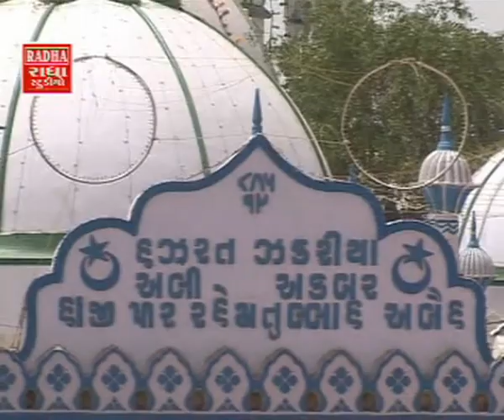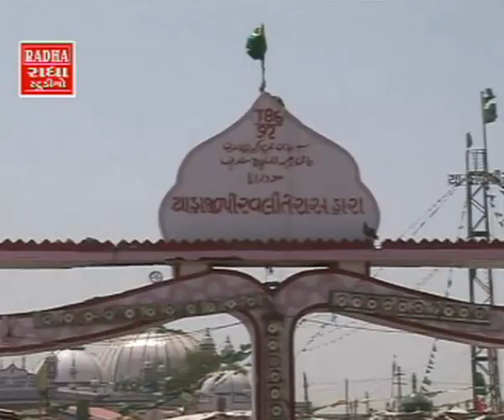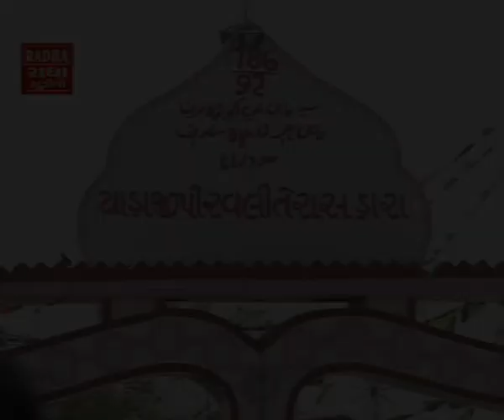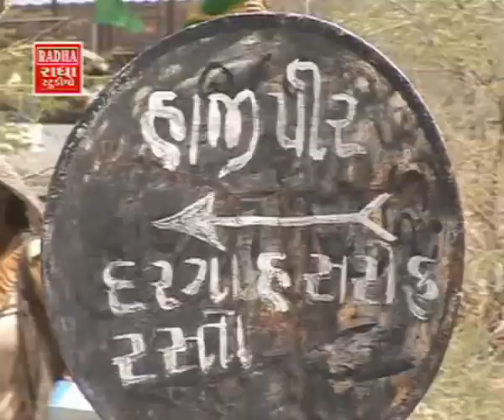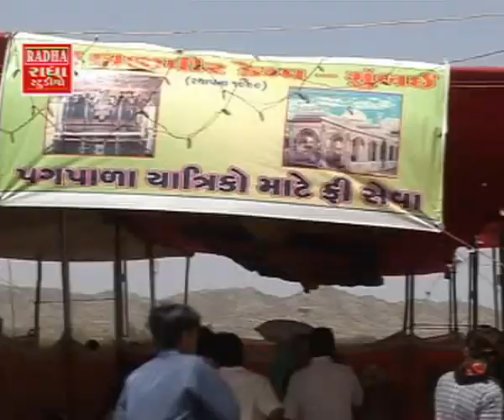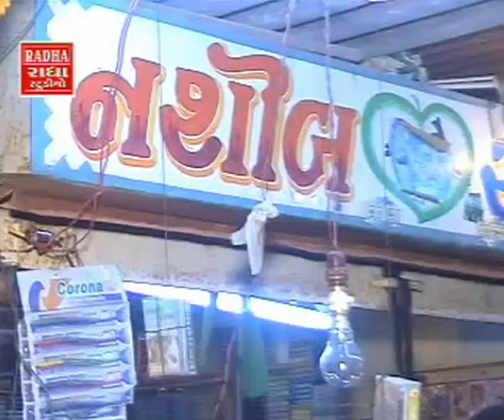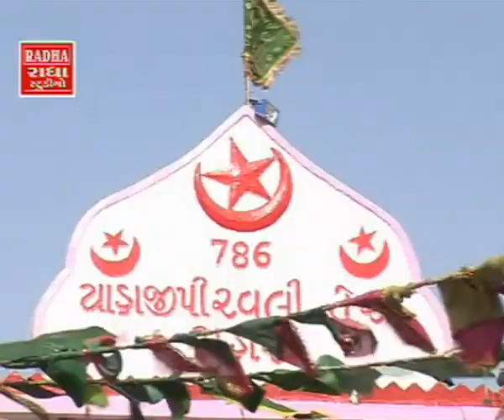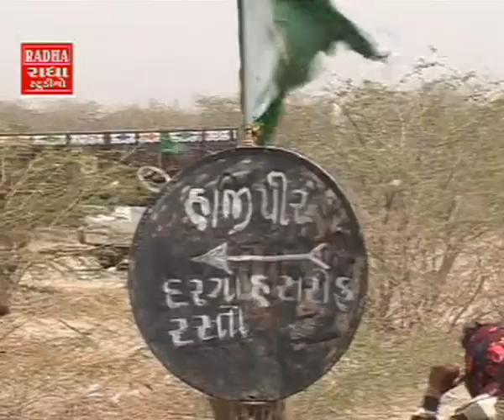Muja Pardeshi Madu Hajipir Te Halo - Hajipir Songs - Kutchi Devotional Video Songs.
Watch and listen to this "Muja Pardeshi Madu Hajipir Te Halo", Kutchi Devotional Album Video Songs.